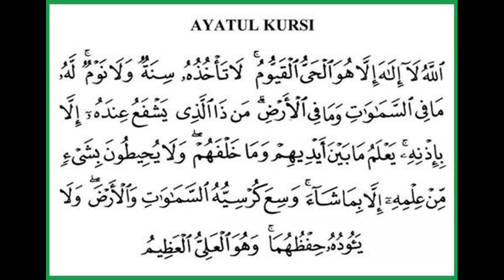Fadhilah atau Keutamaan Membaca Ayat-Ayat Kursi dan Mengamalkannya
Di antara sekian ribu ayat yang terkandung dalam kitab suci Alquran, Ayat Kursi yang tidak lain adalah ayat ke-255 surah Al-Baqarah, merupakan salah satu yang paling sering disebut-sebut dalam berbagai hadits karena keutamaannya yang melebihi ayat-ayat lain.
Di dalam Ayat Kursi sendiri terdapat 3 macam ajaran tauhid, yakni tauhid rububiyah, tauhid uluhiyah, serta tauhid nama dan sifat Allah.
Begitu agungnya ayat ini, Rasulullah dalam sebuah hadits sahih bahkan menyebutkan bahwa ia merupakan ayat teragung yang terdapat dalam Al-Quran. Masya Allah…
 Bacaan Ayat Kursi dan Artinya=

Berikut ini adalah bacaan Ayat Kursi beserta artinya (berdasarkan Qur’an Terjemah Tafsiriyah):
اللَّهُ لاَ إِلَهَ إِلاَّ هُوَ الْحَيُّ الْقَيُّومُ، لاَ تَأْخُذُهُ سِنَةٌ وَلاَ نَوْمٌ، لَهُ مَا فِي السَّمَاوَاتِ وَمَا فِي الْأَرْضِ، مَنْ ذَا الَّذِي يَشْفَعُ عِنْدَهُ إِلاَّ بِإِذْنِهِ، يَعْلَمُ مَا بَيْنَ أَيْدِيهِمْ وَمَا خَلْفَهُمْ، وَلَا يُحِيطُونَ بِشَيْءٍ مِنْ عِلْمِهِ إِلاَّ بِمَا شَاءَ، وَسِعَ كُرْسِيُّهُ السَّمَاوَاتِ وَالْأَرْضَ، وَلَا يَئُودُهُ حِفْظُهُمَا، وَهُوَ الْعَلِيُّ الْعَظِيمُ
“Allah adalah Tuhan. Tidak ada tuhan selain Allah. Allah Maha Hidup lagi Maha Pengatur. Allah tidak tersentuh oleh kantuk dan tidak pula tidur, sehingga tidak pernah lengah. Semua yang ada di langit dan di bumi hanyalah milik Allah. Siapakah yang dapat memberikan pembelaan di sisi Allah tanpa izin-Nya? Allah mengetahui semua perbuatan manusia ketika masih hidup serta pengaruh yang ditinggalkan sesudah mereka mati. Manusia sama sekali tidak mengetahui sedikit pun tentang ilmu Allah. Manusia hanya mengetahui ilmu yang Allah kehendaki diberikan kepadanya. Singgahsana Allah luas meliputi semua langit dan bumi. Allah tidak sulit untuk memeliharanya. Allah Maha Tinggi kekuasaan-Nya lagi Maha Agung kedudukan-Nya.” (QS. Al Baqarah: 255)
Apa Saja Keutamaan Ayat Kursi?
Seperti yang sudah disebutkan di awal, ayat ini merupakan ayat istimewa yang sangat diagungkan oleh Rasulullah.
Tidak heran memang, sebab ayat ini memiliki banyak sekali keutamaan atau fadhilah yang sangat bermanfaat bagi siapa saja yang mengamalkannya, di antaranya:

follow ya  twitter admin , we will follbak, thank u